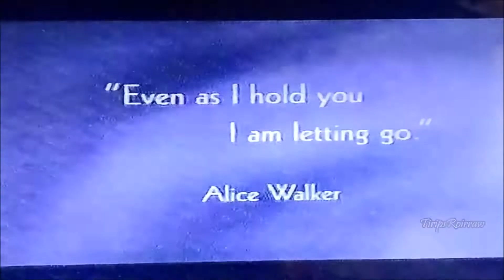Lisa "Left - Eye" Lopes - April 26, 2002 - MTV Commercial.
This aired on April 26, 2002 right after the announcement of Lisa's death the day before.